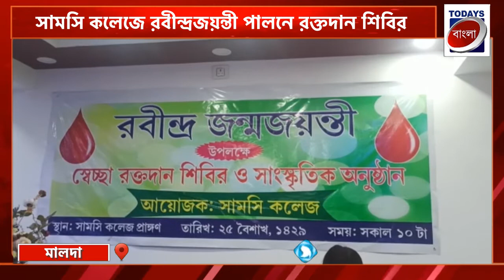Malda: সামসি কলেজে রবীন্দ্রজয়ন্তী পালনে রক্তদান শিবির | Todays Bangla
todays bangla
todays বাংলা

সামসি কলেজে রবীন্দ্রজয়ন্তী পালনে রক্তদান শিবির।

,মালদা

আজ রবীন্দ্রজয়ন্তী পালন হচ্ছে বিভিন্ন জায়গায় বিভিন্ন ভাবে ,কোথাও নানা সাংস্কৃতিক অনুষ্ঠানের মধ্য দিয়ে পালিত হচ্ছে দিনটি কোথাও আবার বিভিন্ন সামাজিক কর্মকান্ডের মধ্য দিয়ে পালিত হচ্ছে আজকের এই দিনটি সেইমতো আজ সামসি কলেজে ও পালন করা হলো রবীন্দ্রজয়ন্তী, আজ সামসি কলেজে এই দিনটি উপলক্ষে রক্ত সংকট দূরীকরণের কথা মাথায় রেখে সামসি কলেজে রবীন্দ্রজয়ন্তী উপলক্ষে এক স্বেচ্ছায় রক্তদান শিবিরের আয়োজন করা হয় যেখানে কলেজের অধ্যাপক ,অধ্যাপিকা ,ও ছাত্র-ছাত্রীরা স্বেচ্ছায় রক্ত দান করে।

todays bangla
Todays Bangla
TODAYS BANGLA